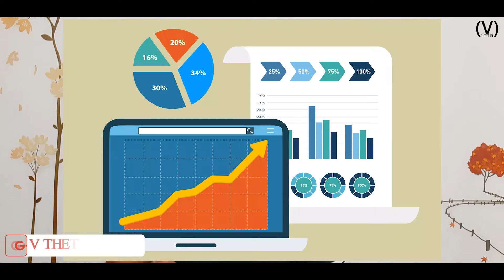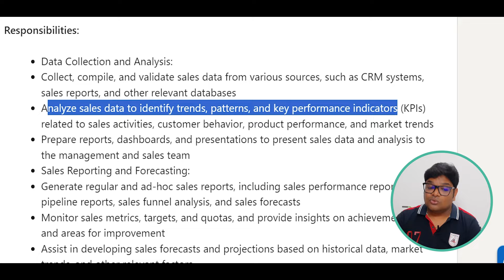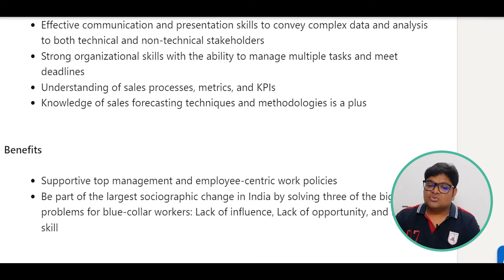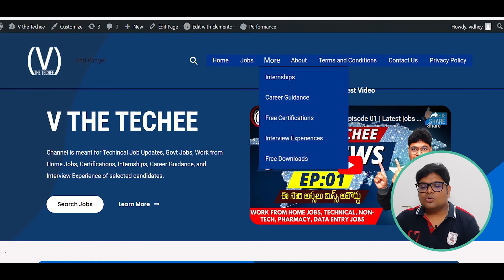New Work From Home Jobs | Online Jobs At Home | Latest jobs in Telugu | MIS Jobs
The Topics covered in this video are:
Apna Work from Home job 2024 in Telugu
Latest Work from Home jobs 2024 in Telugu
Apna Recruitment 2024
Apna work from home jobs
Apna MIS Executive
Apna MIS Executive telugu
Apna Off campus Recruitment 2024 in Telugu
Apna work from home jobs telugu
Online Job
Apna work from home
Apna latest jobs